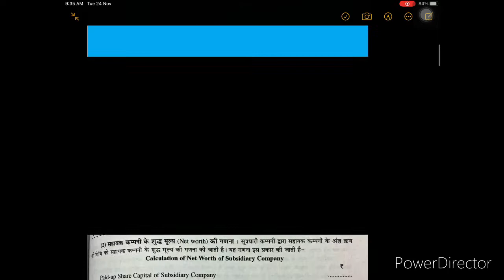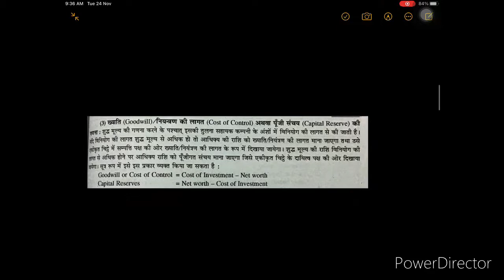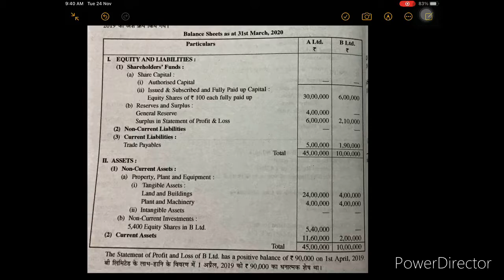Consolidated Balance sheet- Partly owned Subsidiary Company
Advanced Accounting, B.com part 3rd